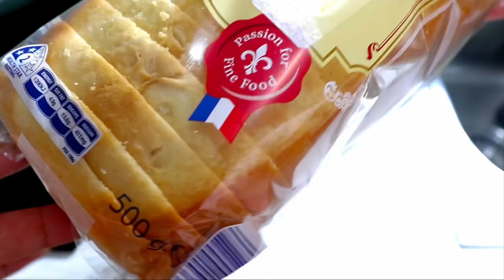CLEAN AND COOK WITH ME I KITCHEN DEEP MOTIVATIONAL CLEANING I SPEND THE DAY WITH ME